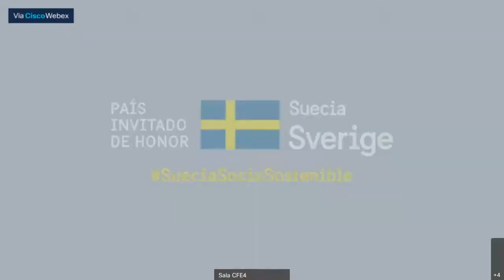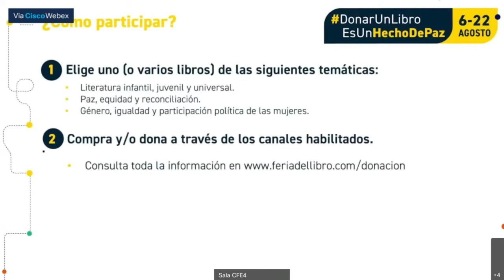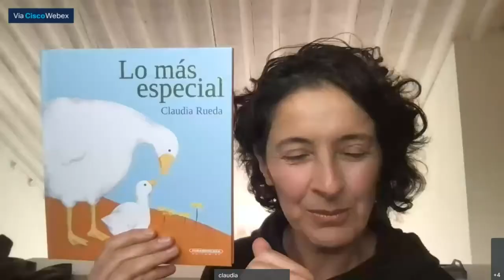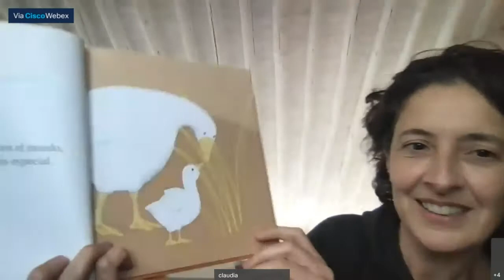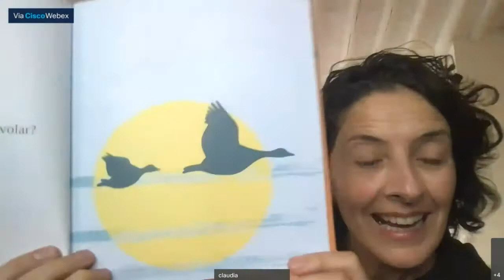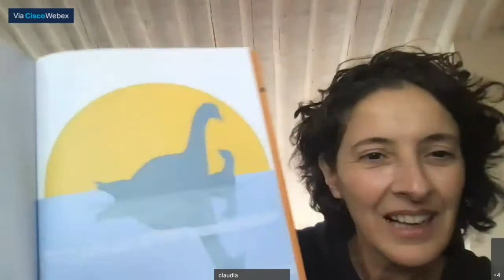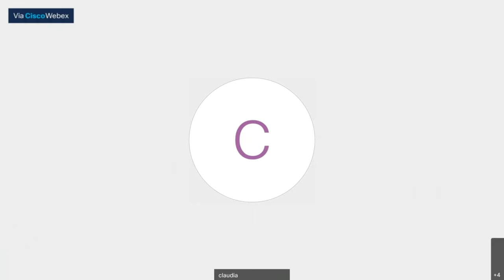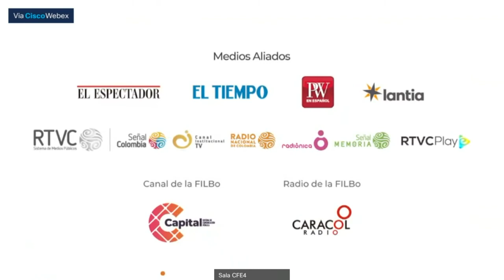La sabiduría del hogar